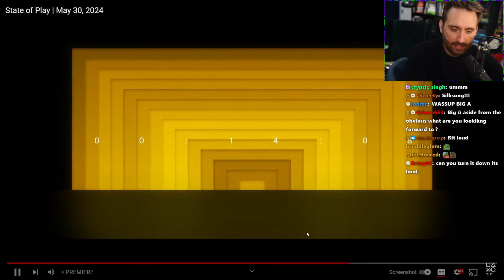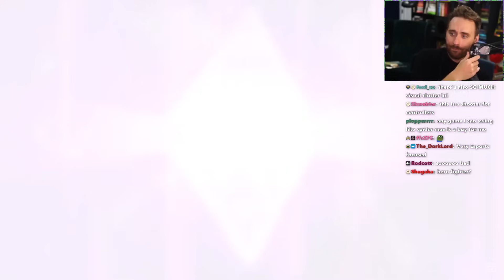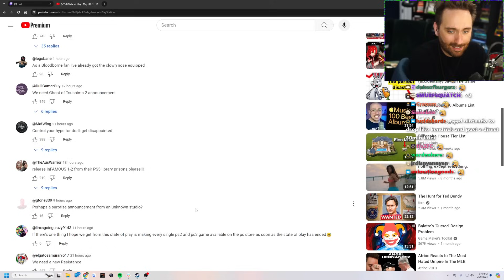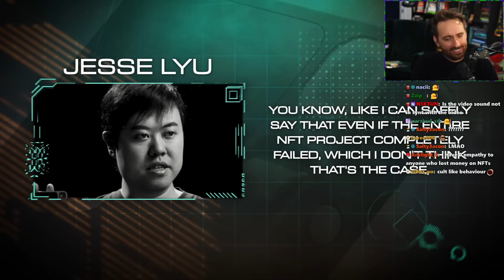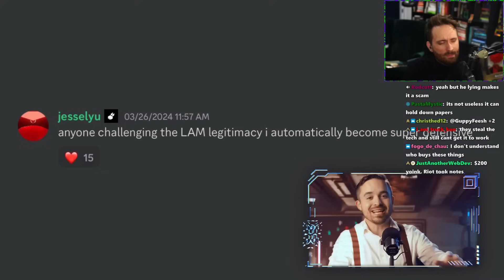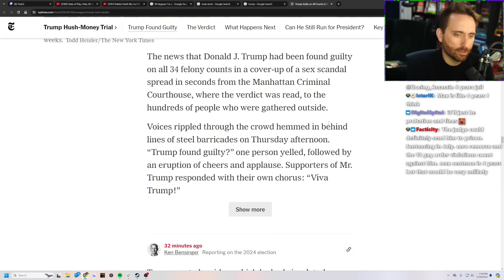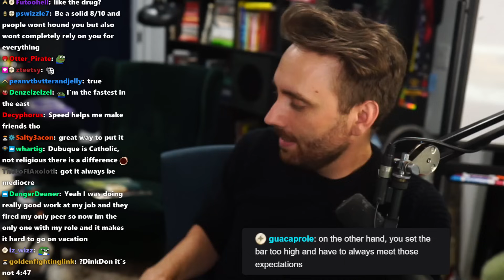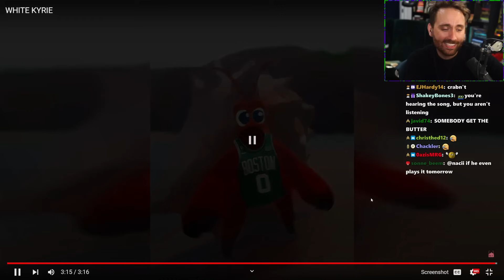Atrioc Reacts to the $30,000,000 AI Scam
In this VOD, Atrioc reacted to the State of Play and this Coffeezilla video:

0:00 Talking with chat
8:35 Reacting to the State of Play
1:05:03 Reacting to the $30 Mil AI Scam
1:49:35 Talking with chat